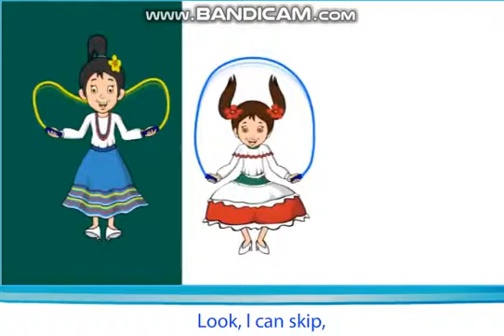Look ! I can skip. Song. Smiles 1. Unit: 6. My Music. Lesson 2. Page: 76.